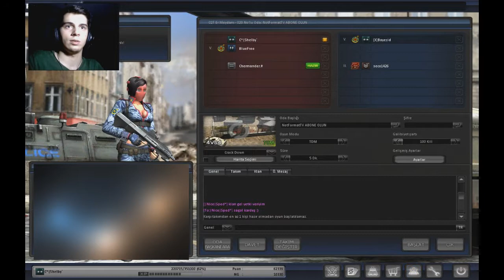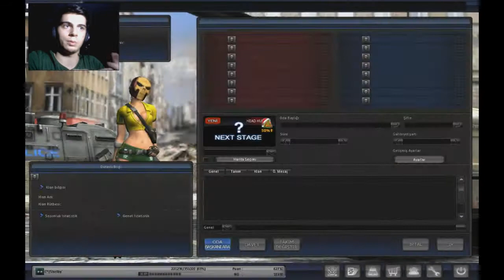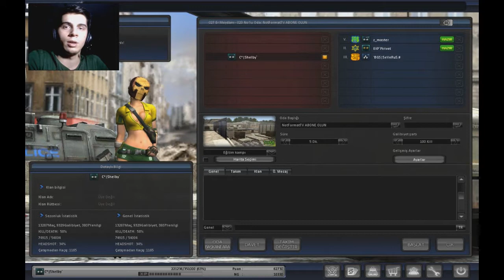PointBlank Online FPS Oyunu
Videoda sizlerle Online FPS oyunu PointBlank oynuyoruz, PC kasma problemi yapsa da, mikrofonu kulak arkasında unutsam da bir şeyler çıktı ortaya :) Tüm sorunlar için af diliyorum :)